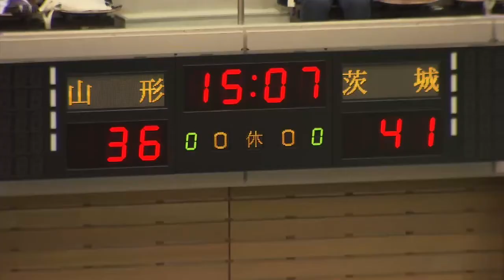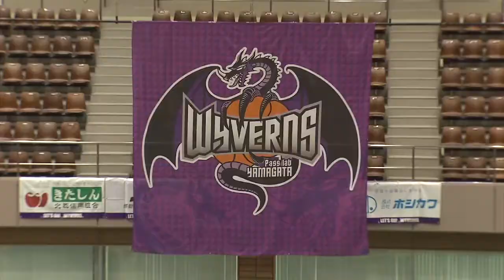4/22-23 vs.山形ワイヴァンズ ダイジェスト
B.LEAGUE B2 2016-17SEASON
第28節GAME55・56
「パスラボ山形ワイヴァンズvsサイバーダイン茨城ロボッツ」
＠山形県総合運動公園
[GAME55]山形80-91茨城
[GAME56]山形75-82茨城
粘りの2位フィニッシュへ価値ある2連勝を果たしたAWAY山形戦のダイジェストです。